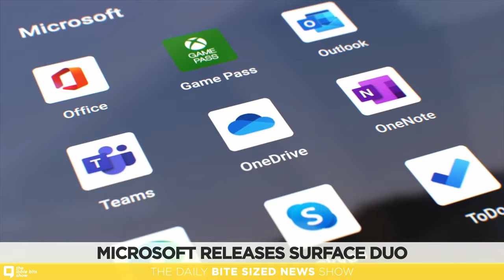Tesla's 5-for-1 Stock Split! Microsoft’s NEW Surface Duo. Vaping linked to COVID?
1. Microsoft announcing the release of the Surface Duo!
2. Tesla’s 5-for-1 stock split...
3. The correlation between vaping and testing positive for COVID!
4. Jeep’s teaser of the “wagoneer.”
5. Martin Scorsese producing Killers of The Flower Moon for Apple TV+!
6. How to hug family members during COVID.